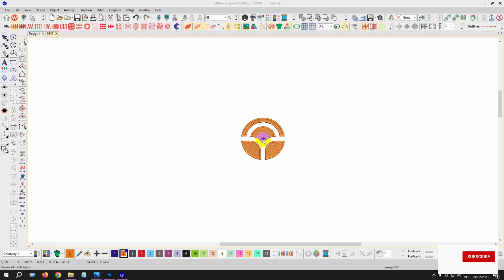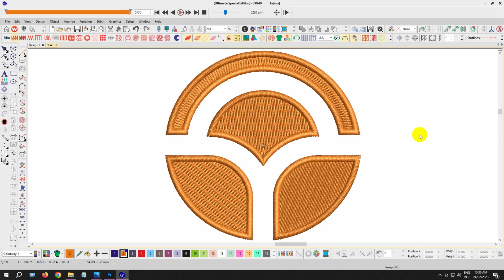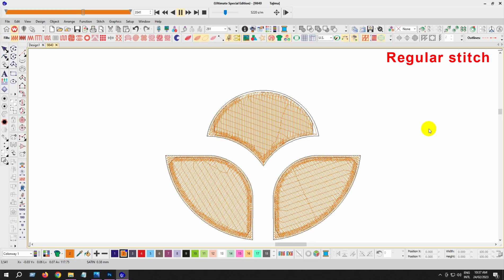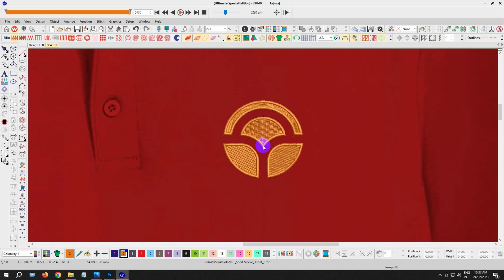Oyma Embroidery logo for Polo Shirt